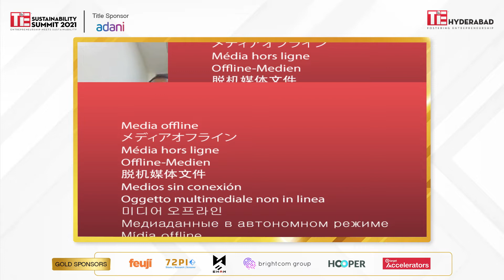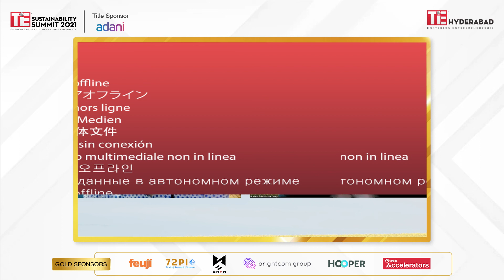Impact Investing – Here to stay | TSS2021 | 6 October 2021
Impact investments are the investments made with the intention to generate positive measurable social impact alongside a financial return.

Speaker:
Mr. Vineet Rai - Founder, Aavishkar Group

Moderator:
Mr. Prashant Maniar - Founder & Managing Partner, Encito Advisors